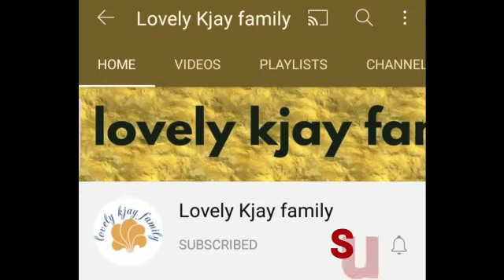Simple rangoli for beginners / Sivarathiri special kolam / Beautiful muggulu for festival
Easy & simple rangoli design for beginners / Simple muggulu for sivarathiri